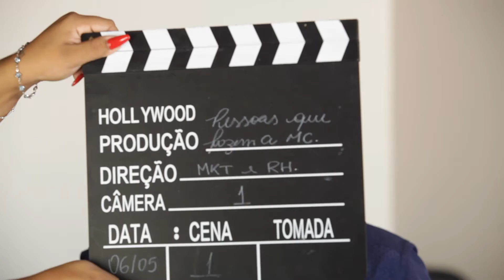Pessoas que Fazem a MC - Herbert Souza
Confiante, proativo e determinado. Assim é Herbert Souza, analista de sistemas sênior na MC há 2 anos. Com uma rotina dinâmica, a lista de afazeres parece não ter fim. Mas Herbert garante que com determinação e comprometimento tudo é possível. “Acredito que o dinheiro não é tudo, trabalhar em uma empresa onde se tem um time, e um clima gostoso, faz toda a diferença, conta”

Aperte o play e conheça toda essa expertise!
Construir é cuidar!

MC